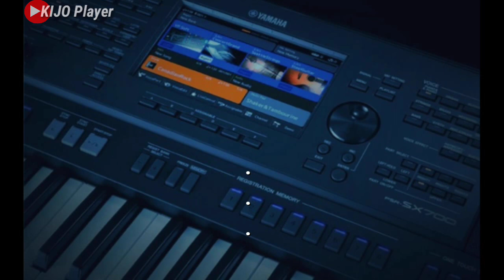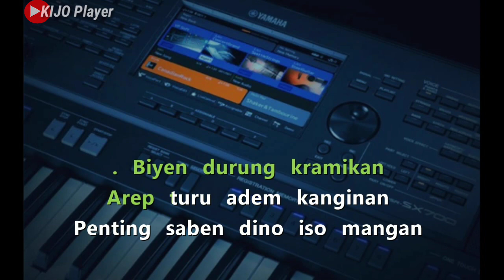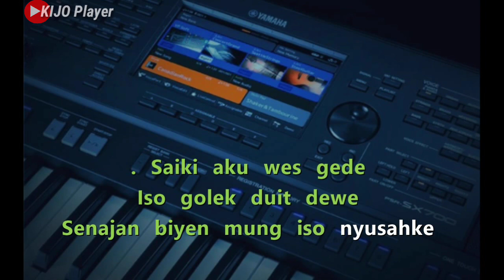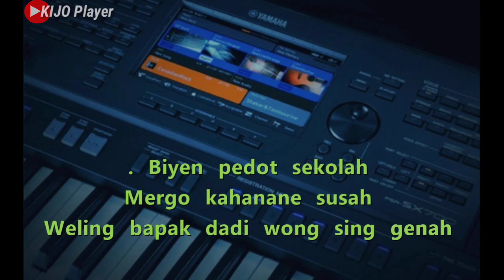ANAK LANANG - Tanpa Kendang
karaoke Tanpa kendang ANAK LANANG

Lagu ANAK LANANG adalah lagu berbahasa jawa yang kini masih tergolong lagu terbaru. Kini kami upload dengan musik Karaoke Tanpa kendang.